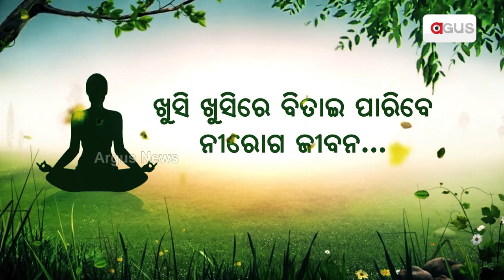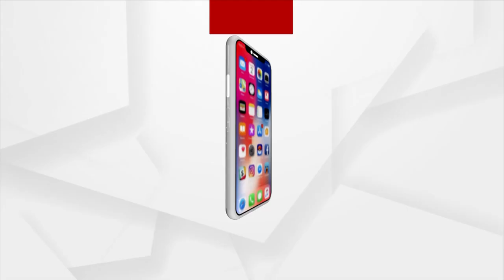Health Secretary Conducts Press Meet For Covid Situation